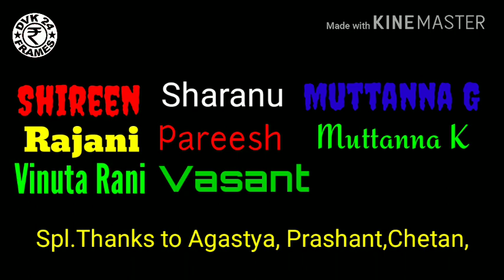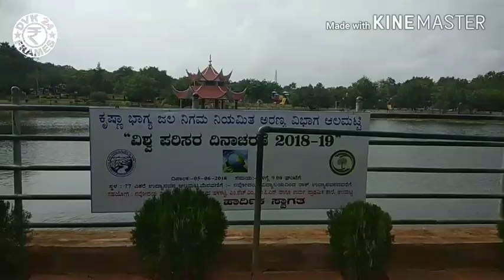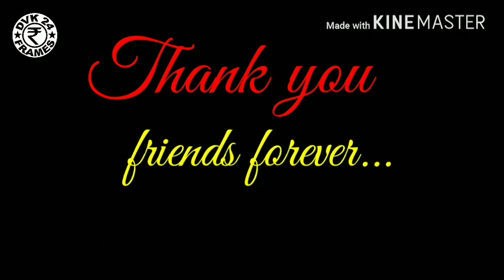Almatti Get to Gathered party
School off Pharmacy Hunagund.. 2008 batch students gathered After 10 years in Alamatti Fun Joy Masti. Really Memorable in life time. Watch and enjoy 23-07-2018